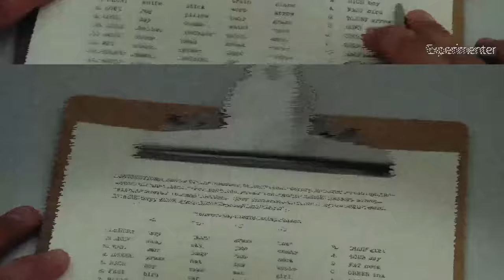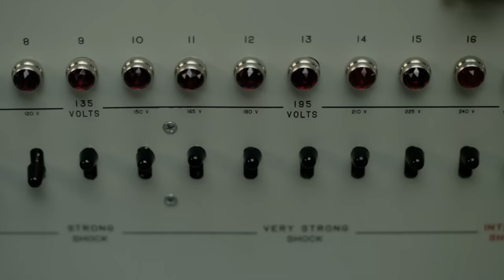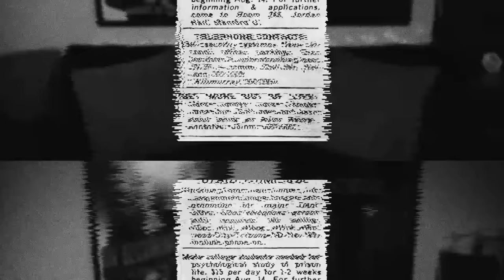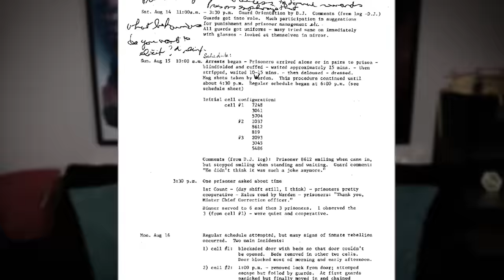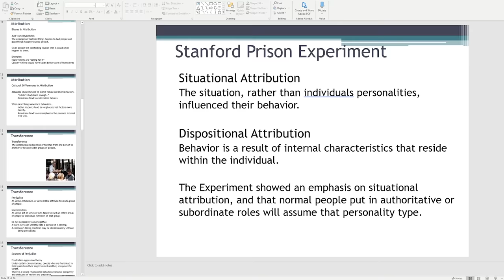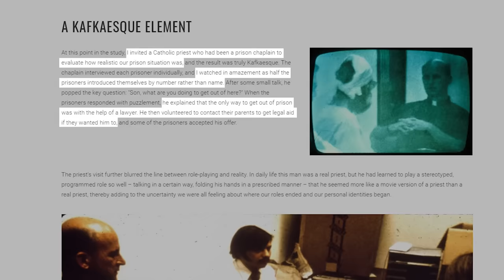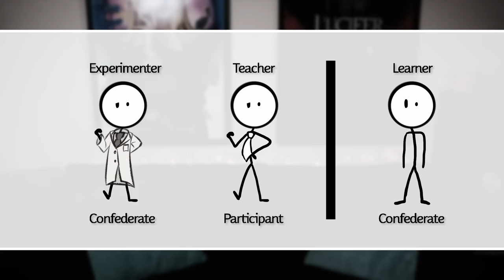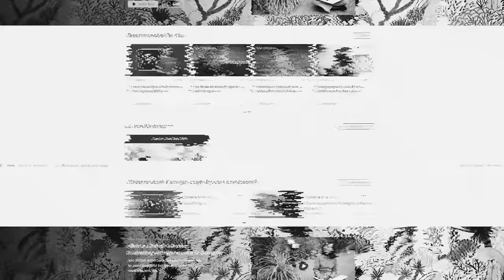Obeying Authority | Unethical Psychology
Unethical experiments of the past have taught us much about Psychology, but one major study has been used to defend some of the worst abusers of authority.

Experimenter (2016)
The Stanford Prison Experiment (2015)